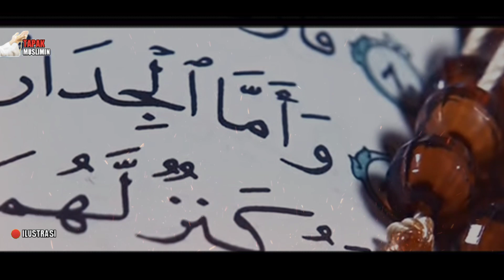BONGKAR RAHASIA SEPERTI APA KEBIASAAN DAN SIFAT-SIFAT SEORANG WALI ALLAH